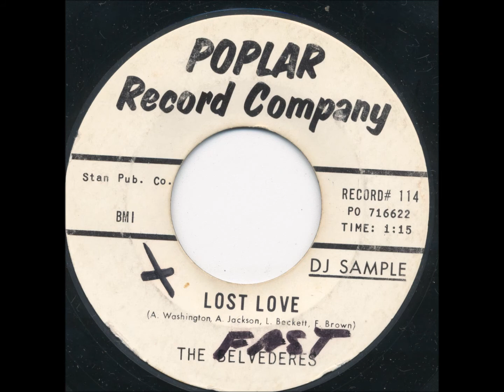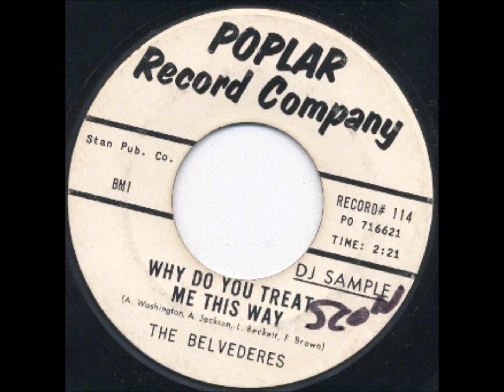BELVEDERES - WHY DO YOU TREAT ME THIS WAY - POPLAR 114 - 1962